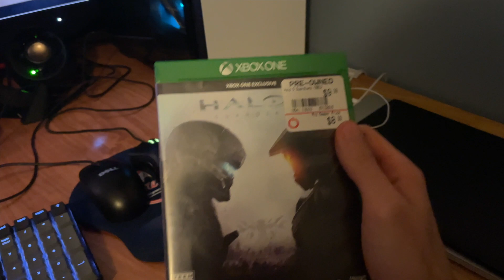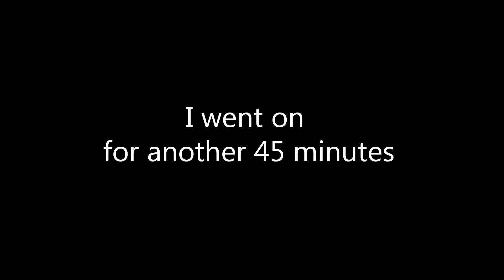The Halo TV Show Is Depressing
Just ranting about something that shouldn't exist.